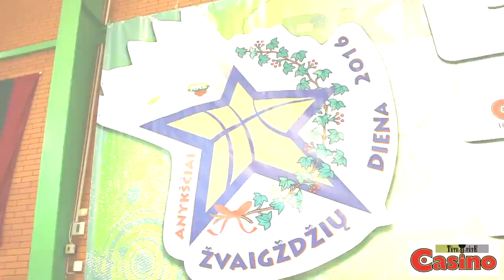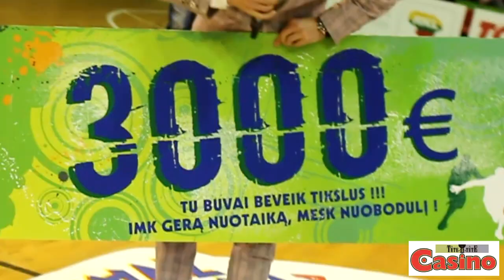Natural Pharmaceuticals-RKL Žvaigždžių diena 2016, Anykščiai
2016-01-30 Anykščiuose buvo surengta 11-ojo RKL sezono Žvaigždžių diena. Joje vyko Snaiperio, Oro karaliaus, Slalomo konkursai, o pagrindinės ševntės akcentas - rungtynės tarp RKL rinktinės ir žinomų Lietuvos žmonių komandos. Rezultatu 77:74 draugiškas runtynes laimėjo svečių komanda. Snaiperio konkursą laimėjo Akmenės atstovas Rokas Milašiūnas, Slalomo - Kauno "Atleto-LSU" žaidėjas Andrius Gaidys, o "Oro karaliumi" tapo Kupiškio žaidėjas Aivaras Kručas.